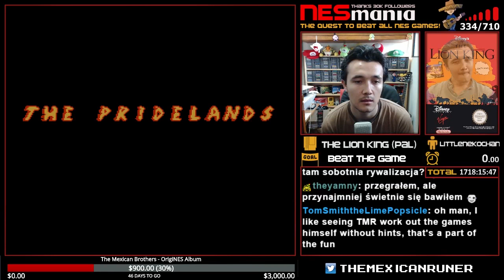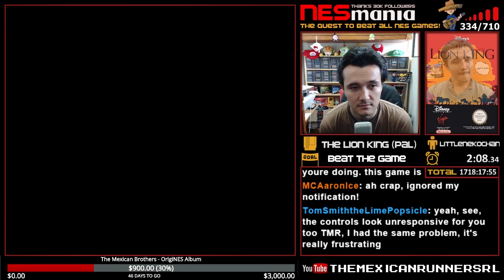335/710 The Lion King - NESMania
TMR's GAME REVIEW
I am really happy this game never got release in North America and at the same time feel sorry for the European people who had the chance to play this piece of crap. For being a 1994 release you would expect a really awesome game, but instead the game is totally garbage. The controller is awful, the graphics are even worse. Honestly I can only think of Kids crying because of bad gaming experience. I could easily describe the game in two words "no mames".

REMEMBER: This video is a full Playthrough of the game from start until I beat/finish the game or the winning condition has been met. I normally play without taking hints or reading a Walkthrough simulating the 80-90's way of playing. That is why some of the beaten games can take really long time. Only the Manual or Instructional Booklet is allowed.

USEFUL LINKS:
● For more info about NESMania project (FAQ, Beaten Games, Game List), you can
● Don't forget to check out The Mexican Brothers Music. It's FREE to download and you gonna love it